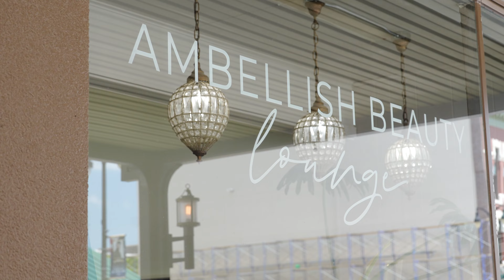State Farm MtownProud Small Business Showcase - Ambellish Salon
Kelsey Troyer started her own business when she was twenty-one and quickly found success but continually embraced change to improve her business for her partners, clients and a balanced life.